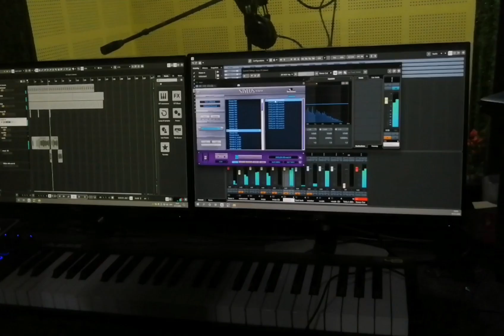Munavar And Shadiya wedding song Singar:Shamil Pazhamallur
❤️MUNAVIR❤️
          💞WEDS💞
SHADIYA❤️

❤️WEDDING SONG .❤️

✒️ Lyrics:Ashraf Kulathoor

🎙️Singer:Shamil Pazhamallur